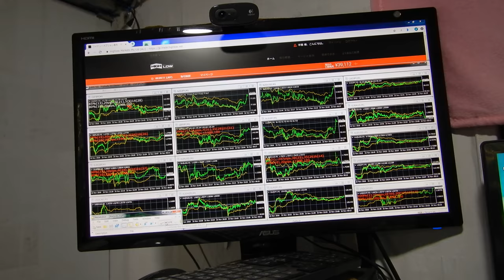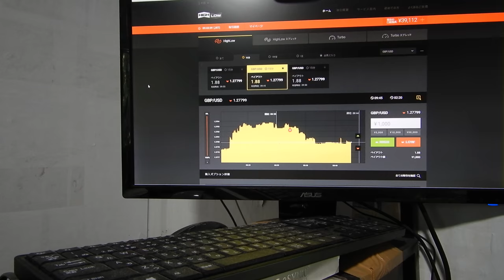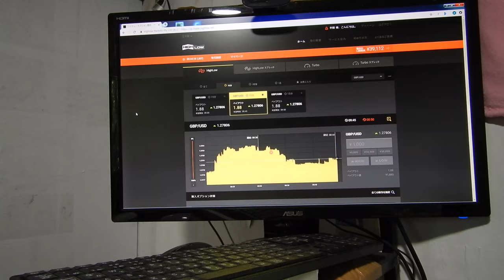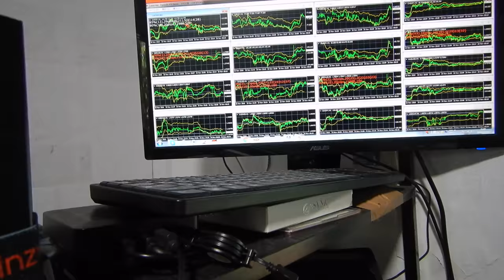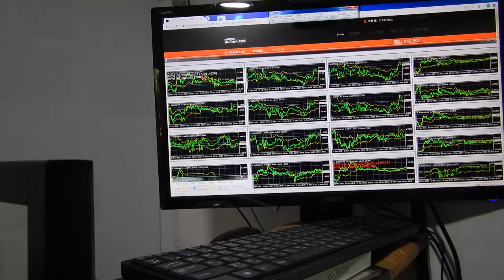40992円、バイナリーオプションのスペシャリストが教える投資勉強教材。